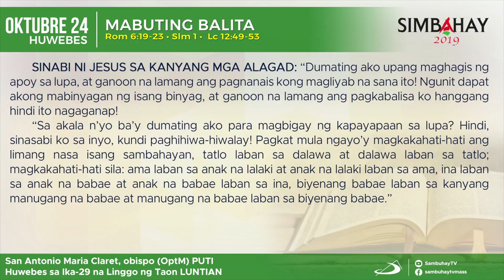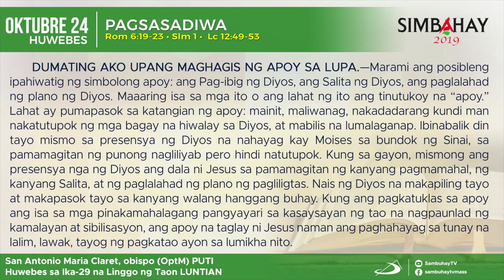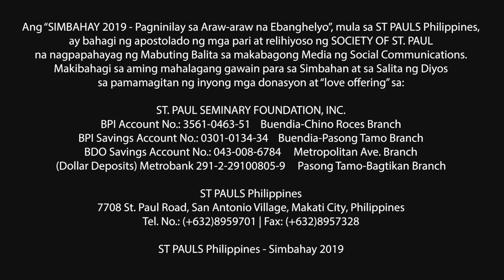Simbahay | Huwebes ng Ika-29 Linggo sa Karaniwang Panahon | Oktubre 24, 2019